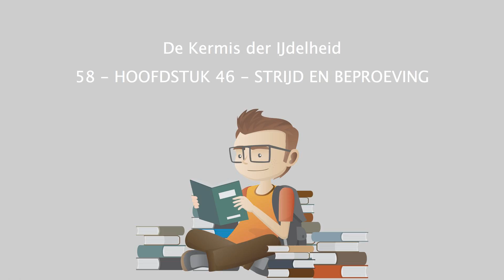De Kermis der IJdelheid - 58 - HOOFDSTUK 46 - STRIJD EN BEPROEVING